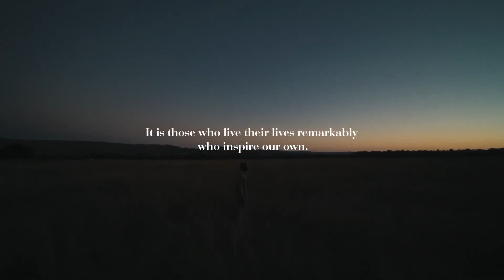Introducing Dr Emmanuel Taban | When in life, Live. Live Remarkable.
Experience our ongoing quest for Remarkable.